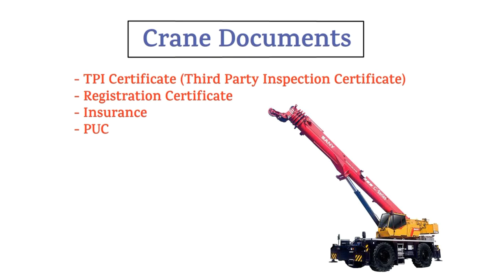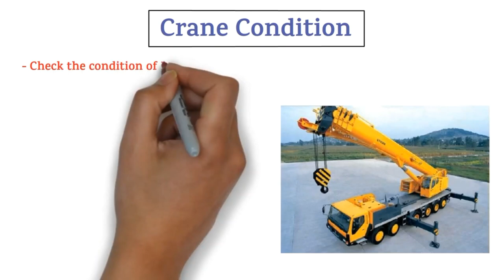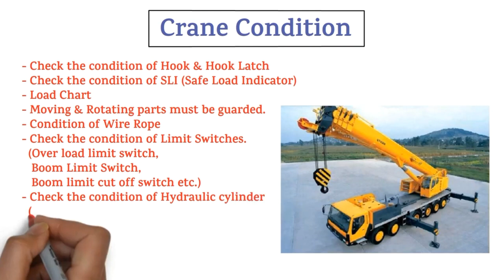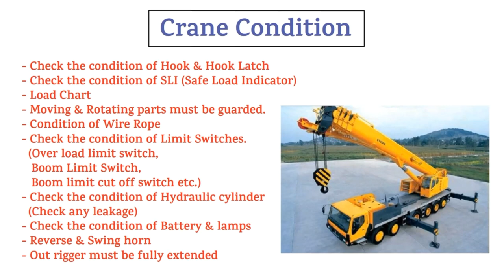How To Inspect Mobile Crane || Mobile Crane Inspection || Crane Inspection Important Points